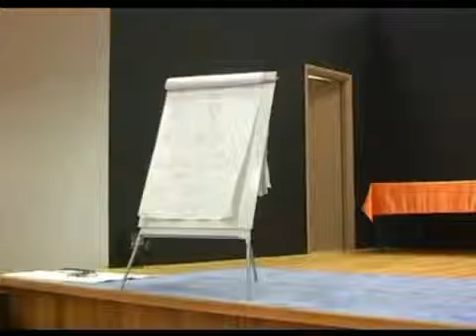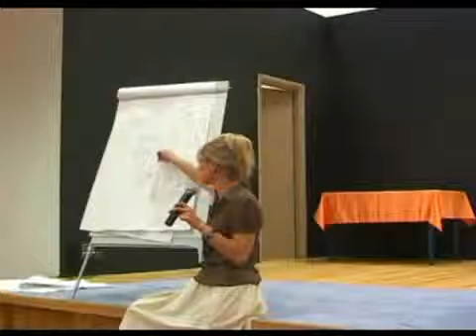Ольга Бутакова Болезни обезвоживания